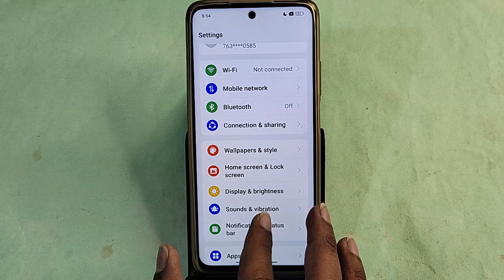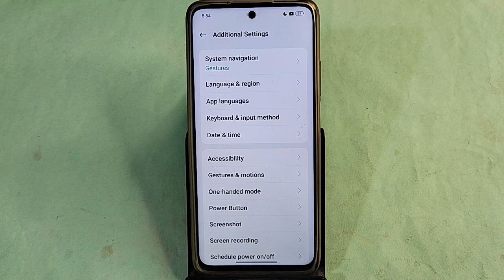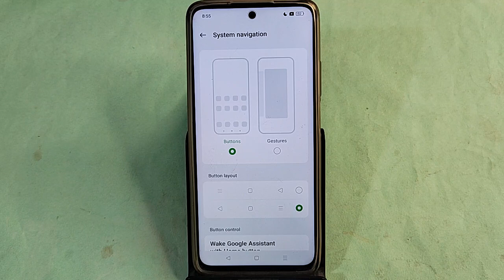Oppo Reno 10 Pro 5G me back button Kaise lagaen, how to set back button